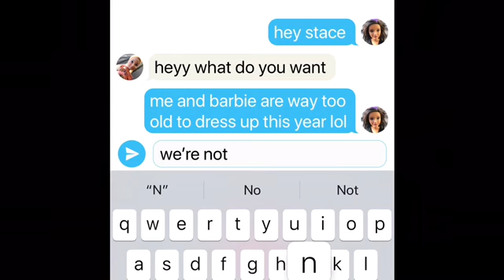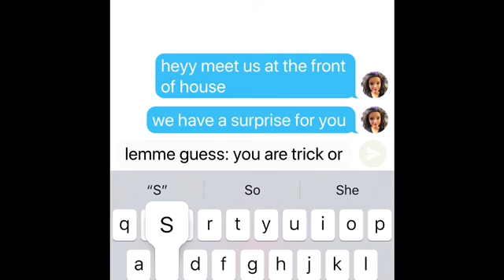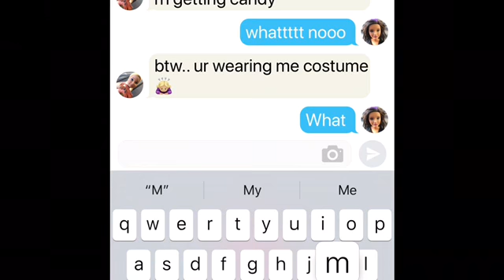The Halloween Scare | Barbie’s Super Adventures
The girls are ready for Halloween—well, most of them, at least.  Skipper and Barbie pretend they’re too old, and prank Chelsea and Stacie, meanwhile they’re at a friend’s house.

Etsy is barbiesluxurycloset !